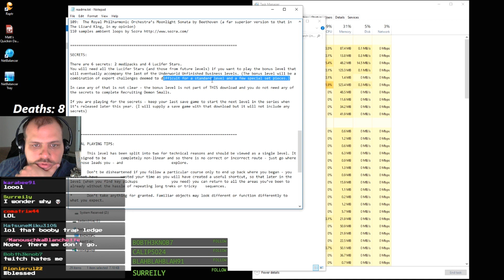Underworld Unfinished Business 1 (TRLE) [BLIND&LIVE] FINALE ~ Explosions! 81.4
Underworld Unfinished Business 1 TRLE by Richard Lawther

These Explosions! occurred on April 24, 2016

Tomb Raider and Lara Croft are trademarks of Square-Enix